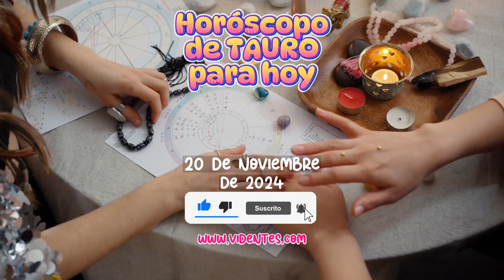🌟 Horóscopo Tauro: ¡Renueva tu Energía y Conecta con tus Emociones! 🍂💖 20 de Noviembre de 2024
🌟 ¡Hola, Tauro! 🌟 Este miércoles 20 de noviembre, el otoño te regala la oportunidad perfecta para la introspección. 🍂💭 Es momento de conectar con tus emociones y dar ese paso hacia los cambios que revitalizarán tu rutina y bienestar físico. 🧘‍♂️✨ En el ámbito laboral, mantén tu concentración y evita las comparaciones. ¡Tu camino es único! 💼💪 Y en el amor, ¡no olvides que los pequeños gestos son los que avivan la chispa! ❤️🔥 Para conocer todos los detalles de tu horóscopo y aprovechar al máximo esta energía, ¡no te pierdas el video completo! 🎥👇

¡Dale play y acompáñanos en este viaje estelar! 🌠